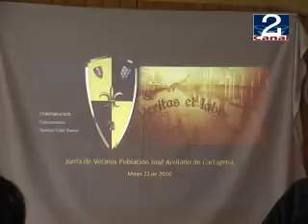24 MAY 2010 OPERATIVO_SOCIAL